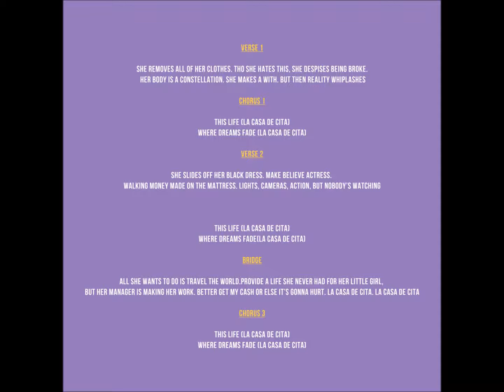Hana Sushi- La Casa De Cita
Video Credit: VRC Films